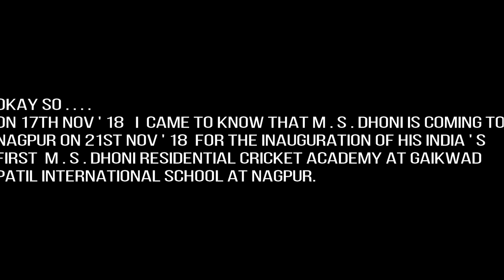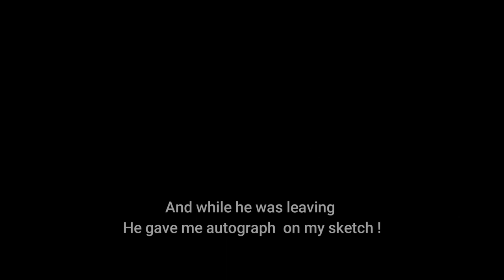MS DHONI GAVE ME HIS AUTOGRAPH 😱😇 | (REAL STORY)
Former Indian Cricket captain, who's often referred to as 'Captain Cool,' Mahendra Singh Dhoni, on November 21, 2018, inaugurated India’s first MS Dhoni Residential Cricket Academy at Gaikwad-Patil International School in Nagpur.
During the inauguration ceremony , Dhoni gave me his autograph on my sketch . That was the best moment of my life.
I got this opportunity because of my FATHER. Without him this would not have been possible.
This video is a short story of how I got the Autograph of MAHI on  my sketch.